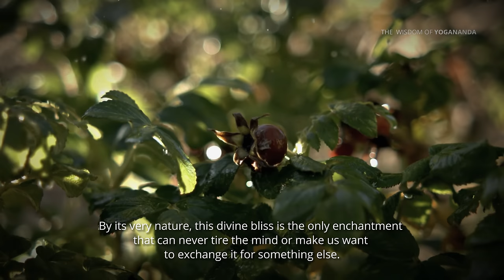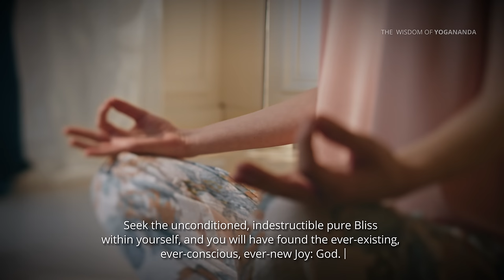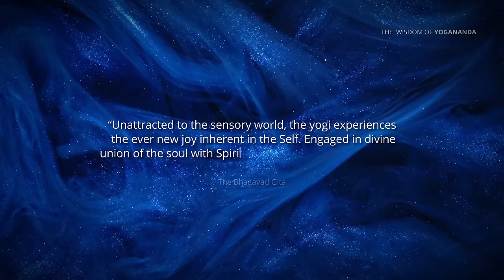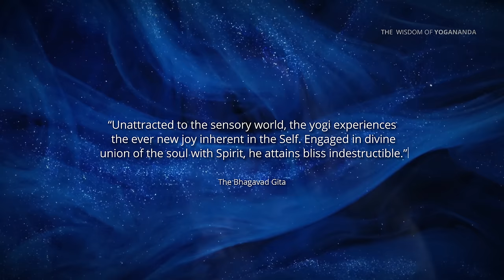Paramahansa Yogananda: Finding the joy in life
Your happiness is your success, so let no one take your happiness away from you. Protect yourself from those who try to make you unhappy. When I was young, I used to feel very impatient when someone told an untruth about me; but then I found it is much better to have the satisfaction of my conscience than the approbation of people. Conscience is intuitive reasoning, reporting the truth about yourself and your motives. When your conscience is clear, when you know you are doing right, you are not afraid of anything. A clear conscience mirrors a certificate of merit from God. Be immaculate before the tribunal of your conscience and you shall be happy and have the blessing of God.

The Divine Romance

Wine of the Mystic: The Rubaiyat of Omar Khayyam: A Spiritual Interpretation

To Be Victorious in Life

Finding the Joy Within You: Personal Counsel for God-Centered Living